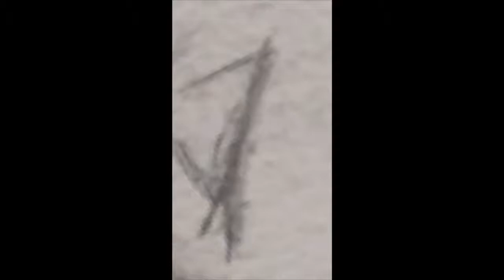Howling at the moon (speedpaint)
Finished commission for shermy on Furry Amino. Art is done on my iPod touch with my finger. Software is Autodesk Sketchbook.

I love this song! (Panzerkampf)